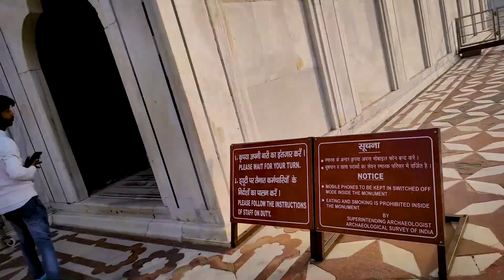Exploring Taj Mahal ! | Agra Heritage tour | Complete Info of Taj Mahal | Vlog 55 | Mr & Mrs Cartoon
Exploring Taj Mahal ! | Agra Heritage tour | Complete Info of Taj Mahal | Vlog 55
Vlog of my life where usually i shared my morning to evening routine or whatever is happening in my day to day life. I hope you enjoy this video.
Mr. & Mrs. Cartoon is Indian vlogging channel we pledge to entertain you with people lifestyle, travel, food vlogs and whatever is happening in our daily life.